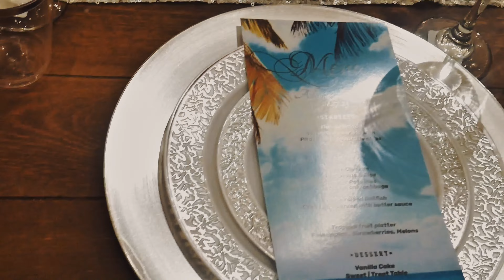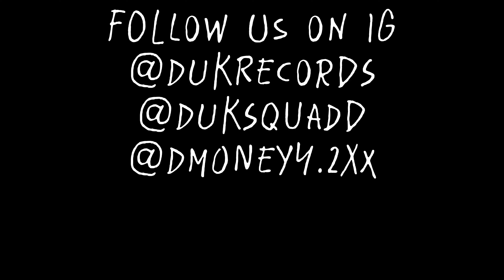Might Marry Performance Vlog